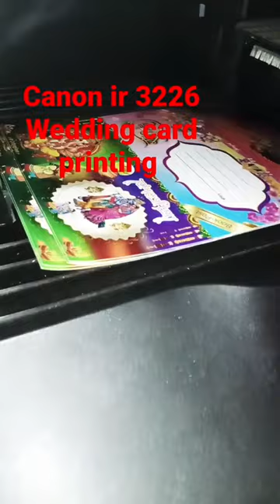canon ir3226 wedding card printing